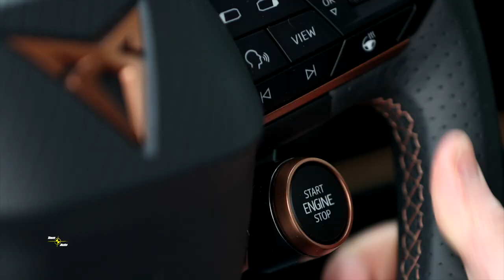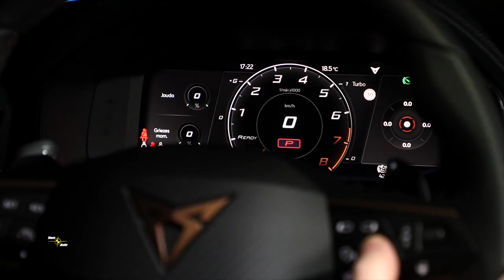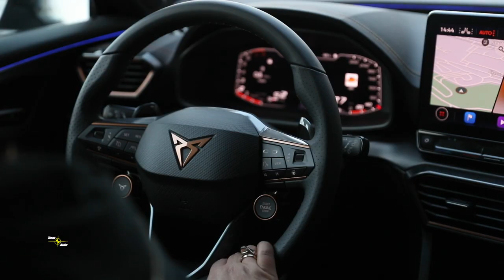Baiba Sipeniece par ātruma pārkāpšanu, jaunības dulumu un Cupra Formentor!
CUPRA kā patstāvīga zīmola ienākšana auto tirgū ir bijis viens no pārsteidzošākajiem šī gada jaunumiem, ar ko mums nācies saskarties. Pirmais šīs spāņu kompānijas patstāvīgi dizainētais modelis ar nosaukumu Formentor burtiski „norāva jumtu” milzumam auto entuziastu visā pasaulē un arīdzan mūsmājās.

Un ir jau arī, par ko jūsmot! Paskatieties uz šo auto - sportisks un iekārojams! Top versijā (VZ) aprīkots ar 310 ZS jaudīgu turbodzinēju un visu riteņu  piedziņu, turklāt cenas ziņā tas nepārsniedz 40 000eur atzīmi! Izklausās nereāli, bet te tas ir!  Šajā reizē @tavsautotv tuvāk aplūkosim ekonomiskāko Formentor versiju, kuras cena sākas no 29 900 eur!

Šodien ciemos esam aicinājuši dāmu, kuras smaidu (un arī balsi) Latvijā pazīst, domāju, ikviens. Baiba Sipeniece-Gavare jau daudzus gadus priecē mūs gan radio ēterā, gan uz lielāku vai mazāku pasākumu skatuvēm – un vienmēr asociējas ar pozitīvismu, kā arī „nepiefrizētu” viedokli par dzīvi.
Kas interesanti, Cupra zīmolu Baiba ir iepazinusi jau pirms šī sižeta filmēšanas, jo jauna auto meklējumos esot savu izvēli izdarījusi par labu šim spēkratam.